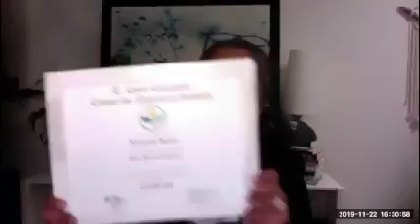Nicolette Richer on the Plant-Based Nutrition Certificate - What Our Graduates Say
"I saw the curriculum of other nutrition programs, and a lot of the science in them was quite weak, but when I saw the curriculum for the eCornell Plant-Based Nutrition Certificate, I was very intrigued. So I signed up for the course and I was blown away"

Plant-Based Nutrition Certificate Graduate Nicolette Richer, founder of The Green Mustache (a collection of whole food, plant-based restaurants) and of Richer Retreats (a Nutrition and Detox Wellness Center) talks about her experience with the Plant-Based Certificate from the Center for Nutrition Studies and eCornell.

Our mission is to promote optimal nutrition through science-based education, advocacy, and research. By empowering individuals and health professionals, we aim to improve personal, public, and environmental health.